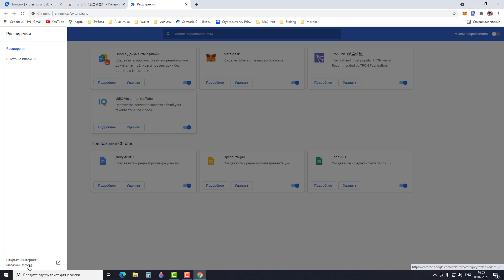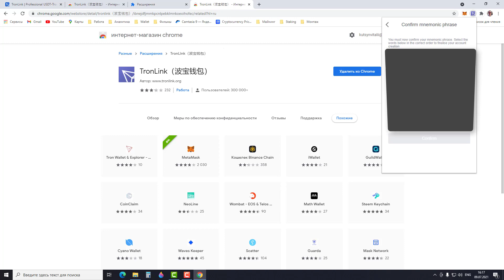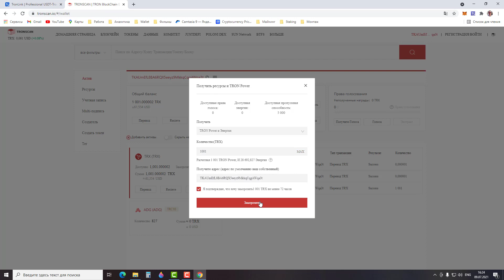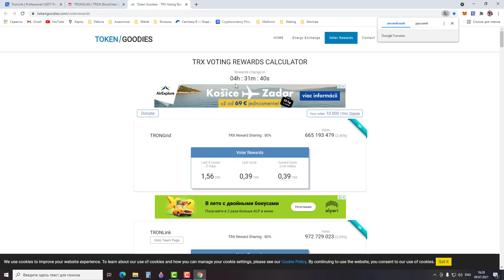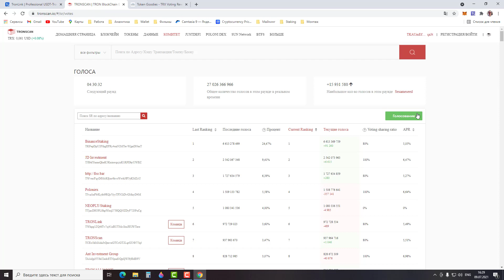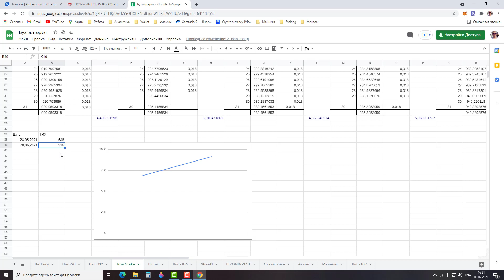TRON STAKING, СТЕЙКИИНГ ТРОН НА TRONLINK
В последнее время, очень активно стал интересоваться темой PoS майнинга, Staking.
И начинаю собирать портфель с разных монет на системе PoS
И сегодня одна из таких монет, это монета TRON.
TRX это топовая монета на рынке, одна из крупнейших.
И сейчас начинаю путь к 10000 TRX

В этом видео:
Скачать кошелек TronLink 1:19
Настройка кошелька TronLink 1:53
Начало стейкинга, заморозка 2:49
Голосование 3:54

Если у Вас остались вопросы, задавайте их в комментарии под видео, или ниже Вы можете найти мои контактные данные, и связаться со мной.